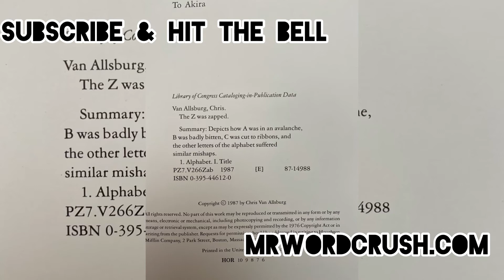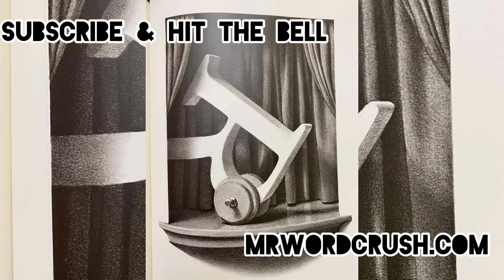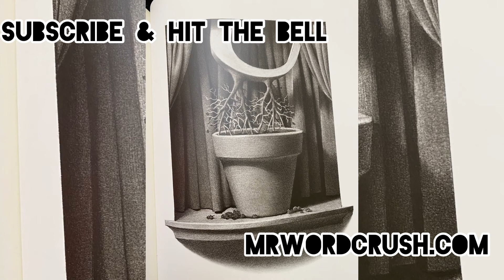The Z was Zapped by Chris Van Allsburg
The Z was Zapped the depicts how the A was in an avalanche, B was badly bitten, C was cut  to ribbons and the other letters of the alphabet suffered similar mishaps. A play in 26 acts performed by the Caslon (its the name of the font) players. The Z was Zapped written and directed by Mr. Chris Vanelsberg read by David Gould